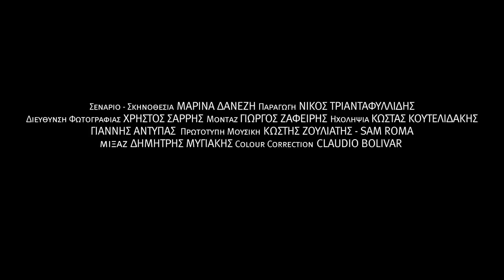" Sam Roma - Είμαστε Τσιγγάνοι - We are Gypsies " TRAILER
" Sam Roma - We are Gypsies " a doc film by Marina Danezi

produced by Nicholas Triandafyllidis
director of photography Christos Sarris
editor Giorgos Zafeiris
sound Kostas Koutelidakis , Giannis Antupas
music Kostis Zouliatis , Sam Roma
mixage Dimitris Mugiakis
color correction Claudio Bolivar

Roma people are peculiar, and their identity is lost somewhere in between the past and their roaming through the land. From India to Egypt and from Sweden to Britain the Wandering Kings of the Road are a steady part of human geography, sometimes living slighlty outside the law and social acceptance.
Greek Roma people love dancing and singing and know how to throw parties and fairs. They fall in love,  they elope and they get married; their families are big and they practice their customs and respect their tradition. They are merchants and farmers, and their wives claim they are specialists in tarot card reading and palm reading. Survival is an everyday challenge for them, and they claim that “people who live on the streets learn more than those who go to school”.
The lack of education forces them to use their brains more, but it also is responsible for them enticing into breaking the law: law breaking is getting worse, due to recession and the goverments' indifference to their problems. Still, Roma people manage to stay fiery and proud.
By travelling to their neughbourhoods and communities in Attica, Argolida and Ilia we succeeded in entering their previously inaccessible world and collecting interesting sociological data. Roma people welcomed us into their lives, keeping their heart warm and wide open.

With the support : Greek Film Center , Byzanteum Museum , European Union